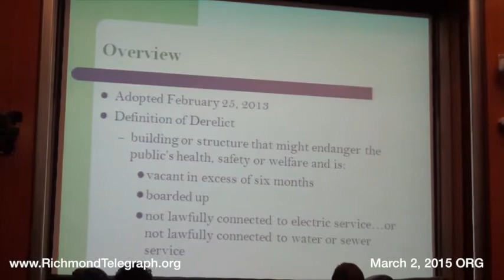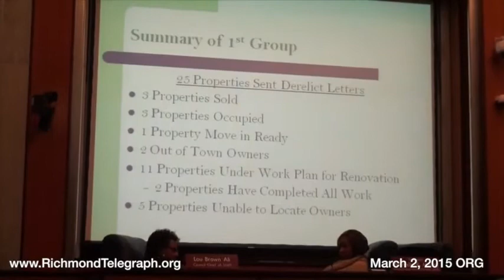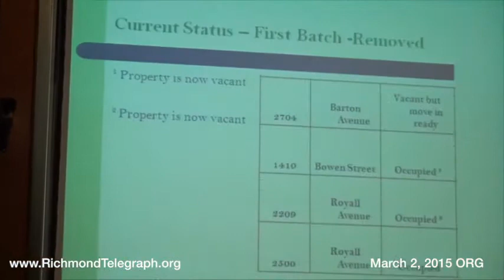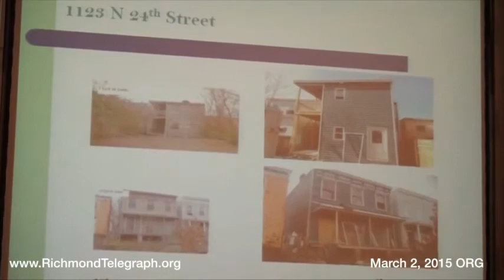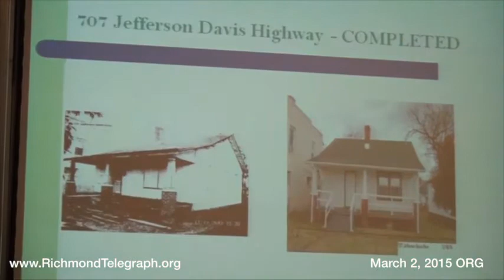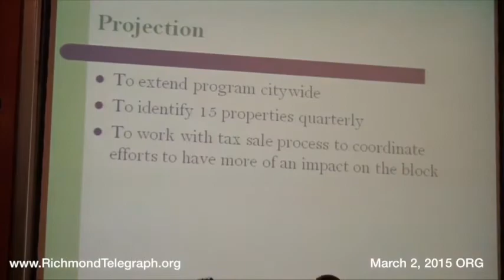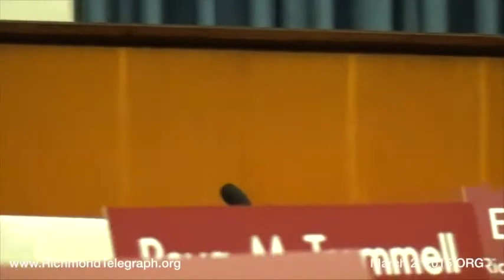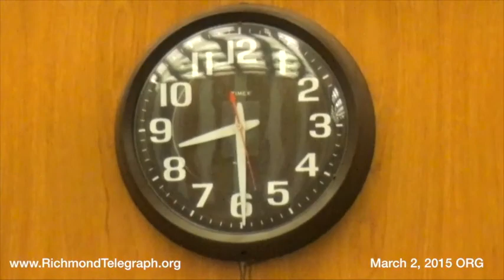2015 March 2 - Organizational Development - Richmond City Council - Richmond, Virginia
Report by Rich Johnson of Richmond's Economic Development Authority [EDA].

Approval of Minutes of Monday, February 2, 2015

Reports from City Administration, Council Staff and Other Parties

[5:52]  1. Redskins Training Camp Financial Update ~ Richard Johnson, Board Member, Economic Development Authority
[36:40]  2. Economic and Community Development (ECD) Procedures for Unsolicited Offers Follow-up ~ Douglas Dunlap, Interim Director
[53:12]  3. Derelict Building Program Annual Update ~ John Walsh, Operation Manager, Planning & Development Review presented by, Michelle Coward, Program Manager.

Paper(s) for Consideration - None

Reports of Standing Committees - None

Consideration of Appointments to Boards, Commissions and Similar Entities Alexander Rawles, Boards & Commissions Administrator

Discussion Item(s)
[1:08:17]  1. Council Suite Renovation ~ Don Summers, Capital Projects Manager, Department of Public Works
[1:13:43]  2. Informal Meeting Time & [1:15:06]  Citizen Comment Period ~ Council President Michelle Mosby, Chair
[1:25:35]  3. Res. No. 2010-R91-118 ~ Allen Jackson, City Attorney